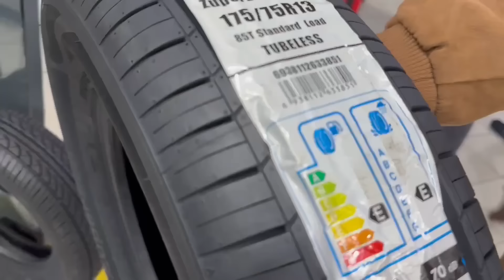COMPREI MUITOS PNEUS NESSE VIDEO!!!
No vídeo de hoje renovamos os pneus dos carros em! Trocamos os pneus da kombi Branca de Neve e do Chevette Tesouro também!!! Oloooco agora sim todos com sapatinhos novos!!!

Parceiros:
MTIX- Consulta Veicular

🔘Para envios, esta é a minha caixa postal:
JULIA NORBIATO